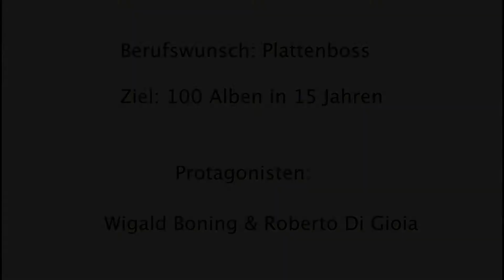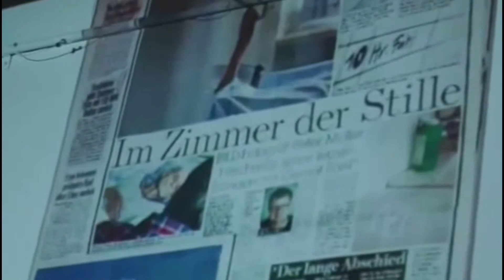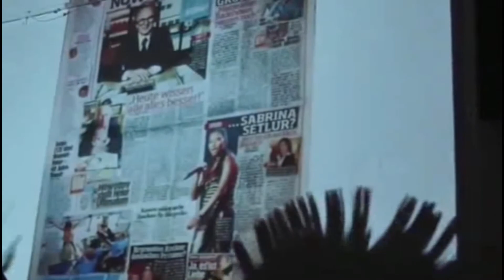HOBBY Konzert 2014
HOBBY live 2014